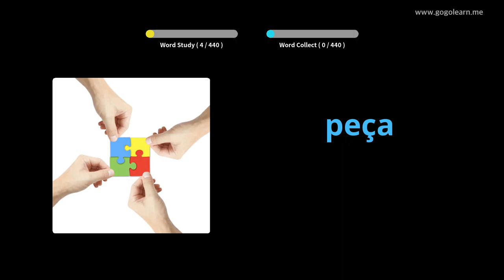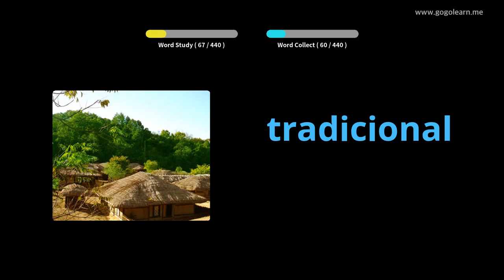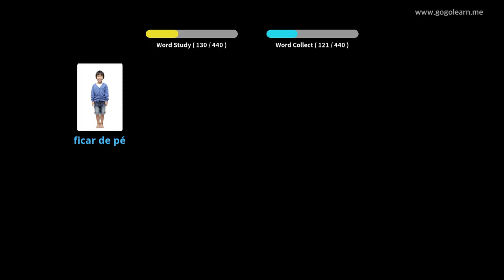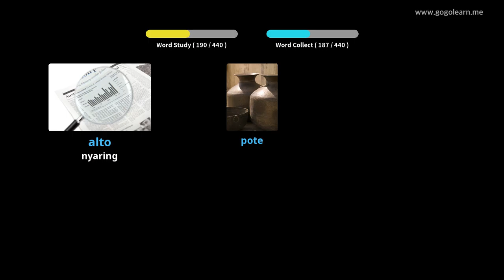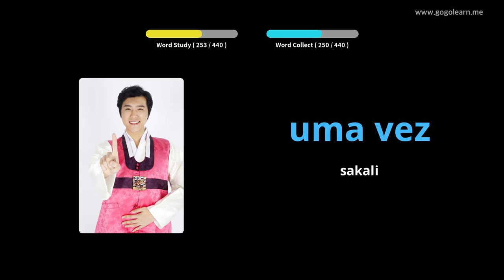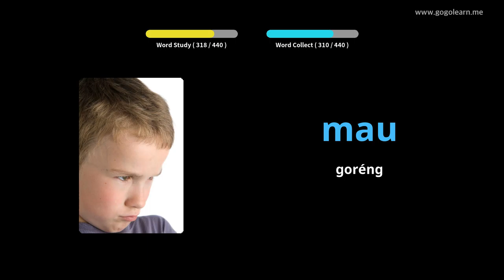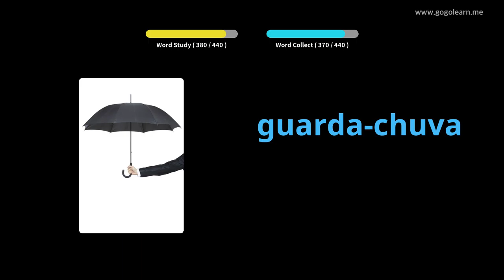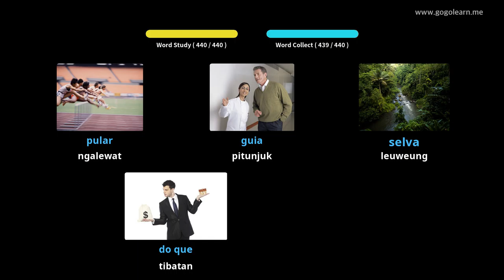Sakola primér Kosairan Portugis | Golearn